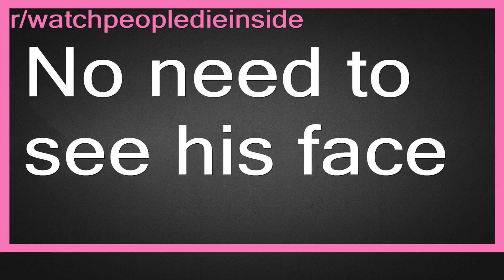Top Reddit Video - Watch People DIE INSIDE: No need to see his face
No need to see his face